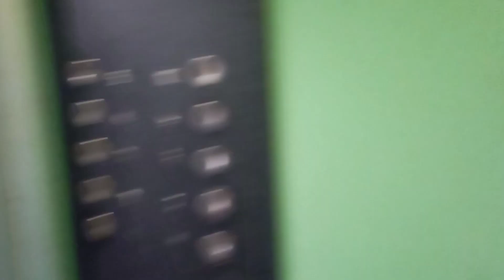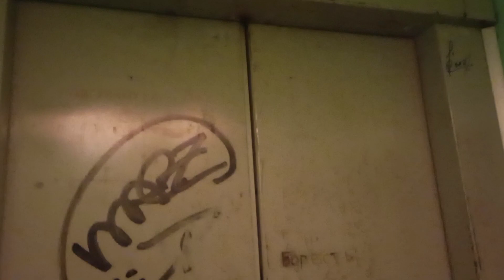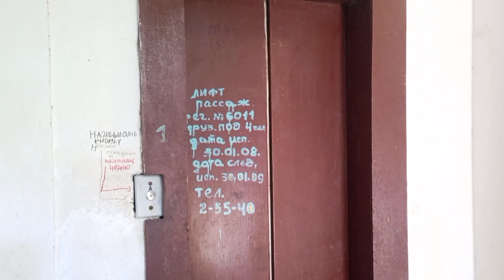🔥Зелёный карат! Бендеры, лифт МЛЗ по адресу: ул. Кишинёвская 83Б, 1 подъезд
🏠Район: Пентагон

🔥Лифт(↑↓): Пассажирский
🏭Производитель: МЛЗ
☄️Скорость лифта(V): 0,71м/с
⚡Грузоподъёмность(Q): 400кг
🗓️Год производства лифта: 1996

🔥Дом(🏠): Жилой
🗓️Год постройки дома: 1996
🧾Проект(серия дома): 1-464МСВ
🏢Этажность: 9
🏙️Материал дома: панельный
🚪 Количество квартир: 108 (в подъезде 36)
🏗️Тип дома: типовая застройка
🏤Количество секций в доме: 3

📱Домофон: нет (замок на ключе)

• Почему нужно нажимать нежно? Когда нажимаешь кнопку сильно, залипает контакт, и лифт, приехавший на 1, думает что он не выполнил приказ и не закрывает двери если контакт зажат.(проверено с другом(Kvokka Yarik Lifts))

🎥Снято: 06.05.22